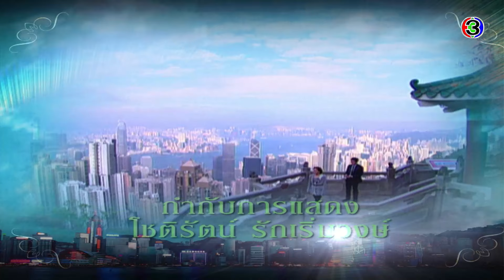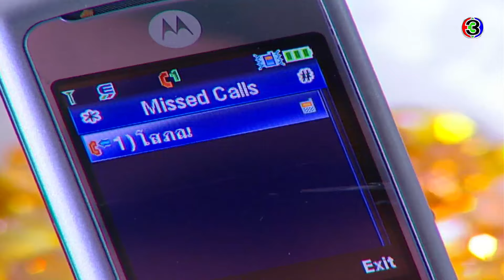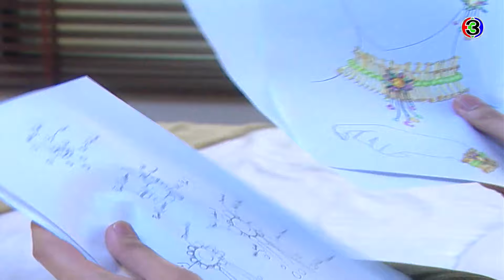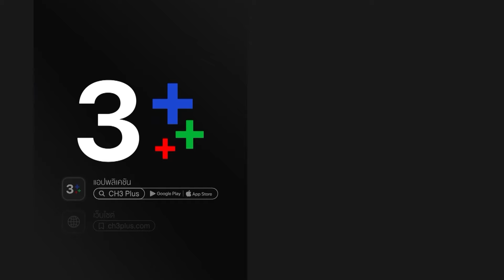หยกลายเมฆ YokLaiMek EP.1 ตอนที่ 1/6 | 10-08-64 | Ch3Thailand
หยกลายเมฆ ออกอากาศ ทุกวันจันทร์ - ศุกร์ เวลา 08:50 น.

 หยกลายเมฆ เรื่องราวอดีตรัก อันขมขื่นของผู้ให้กำเนิด ทำให้เธอต้องลัดฟ้า ไปไกลถึงดินแดนมังกร ถิ่นที่เต็มไปด้วยการแก่งแย่งทางธุรกิจ ความริษยา และมนต์ขลังของความรัก วังวนของประวัติศาสตร์ กำลังจะเกิดซ้ำรอยเก่าขึ้นอีกครั้ง พร้อมกับดนตรีแห่ง "ความรักบทใหม่" ก็เริ่มบรรเลงเช่นกัน ทริยา เอกธำรงวรกุล บุตรสาวคนโตของ คุณชูวิทย์ และคุณ จันทนา นักธุรกิจอัญมณีชื่อดัง ทริยา เป็นหญิงสาวสวย รูปร่างสมส่วน เป็นคนจริงจังและไม่ยอมใคร ส่วน จีรนันท์ น้องสาวคนเดียวของเธอนั้น แตกต่างจากทริยาทั้งรูปร่างหน้าตา นิสัยใจคอ แต่ก็ไม่ทำให้ความรักระหว่างพี่น้องต้องเปลี่ยนแปลง ทริยารักและปกป้องน้องสาวคนนี้เสมอมา ทริยา มี โสภณ เป็นคนรัก และมีโครงการจะแต่งงานกัน แต่ทั้งทริยาและโสภณต่างก็ดูไม่ออกว่า จีรนันท์แอบหลงรักว่าที่พี่เขย แต่เธอก็ไม่ต้องการแย่งชิงคนรักของพี่สาว

นำแสดงโดย : อัชชา นามปาน, เจนี่  เทียนโพธิ์สุวรรณ, รวิชญ์ เทิดวงศ์, ณัฐริกา ธรรมปรีดานันท์, ศุภมร โคร์นิน, ซาร่า เล็กจ์, นิรุตติ์ ศิริจรรยา, วริษฐ์ ทิพโกมุท

ผลิตโดย : บริษัท บรอดคาซท์ ไทย เทเลวิชั่น จำกัด
กำกับการแสดง : โชติรัตน์ รักเริ่มวงษ์
บทประพันธ์ : โสภี พรรณราย
บทโทรทัศน์ : วิสุทธิชัย บุณยะการญจน